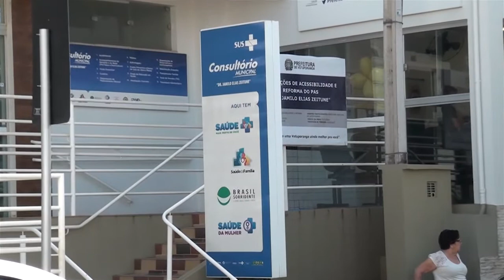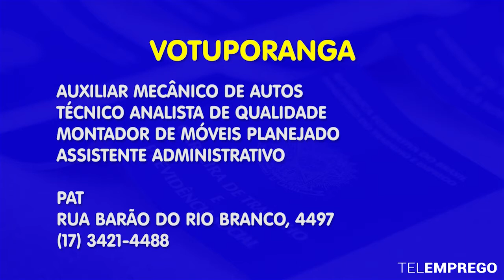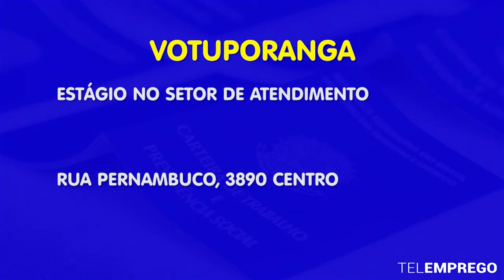TVU Jornal 1ª edição 13/08/19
A Prefeitura de Votuporanga esta reforçando a importância da vacinação contra o sarampo devido aos casos registrados na região. Veja esta e outras notícias, aqui.